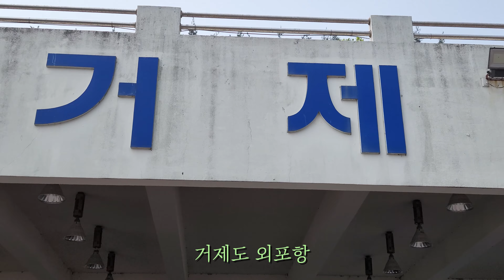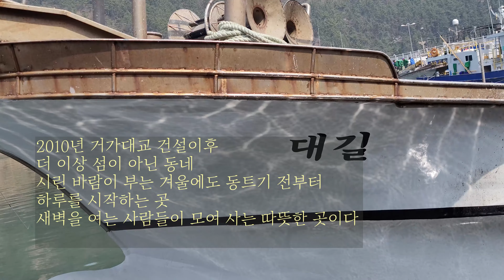4K / 거제도 봄바다의 진미! 외포항 멸치 / 거제 여행 / Anchovies from Geoje Island / a trip to Geoje Island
겨울철에는 대구잡이로 유명한 외포항
지금 거제도 외포항에는 멸치잡이를 마치고
돌아온 배에서 멸치털이가 한창이다
Oepo Port is famous for cod catching in winter
We just finished catching anchovies at Oepo Port in Geoje Island
The ship that came back is in full swing

본 음성은 인공지능 성우 서비스 타입캐스트에서 제작되었습니다. 인공지능 성우 주하

음악   Artlist